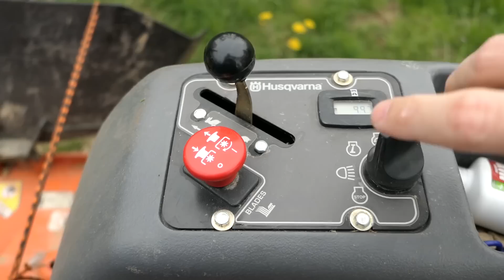SPRAY PAINT! did you know this?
Fan Mail
Thornville, OH 43076